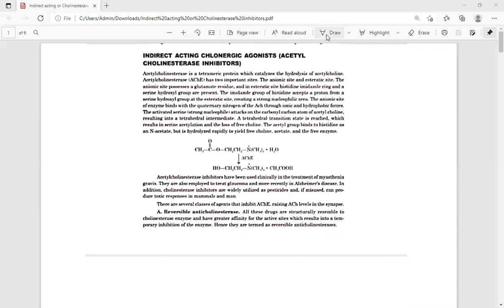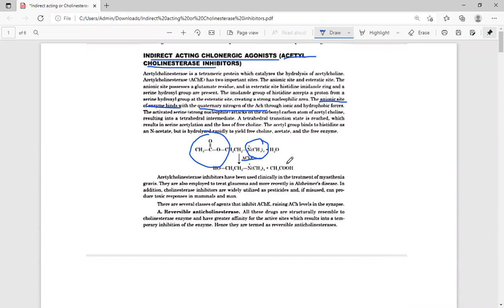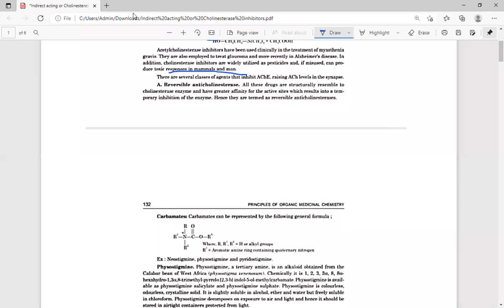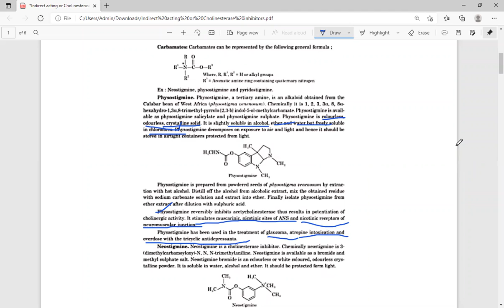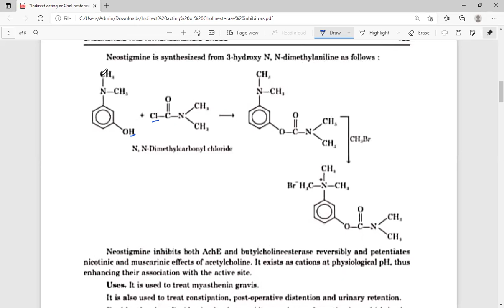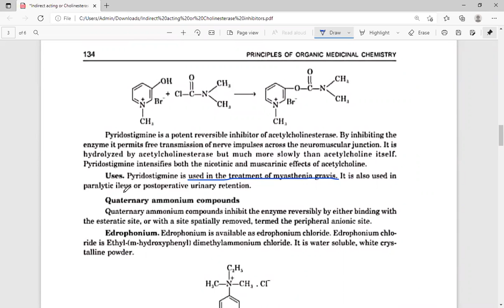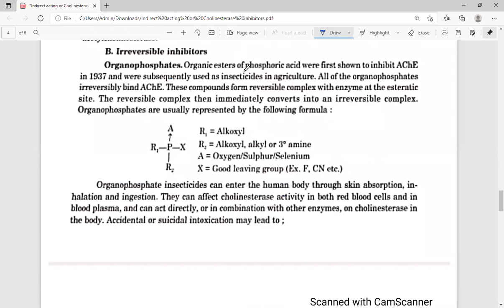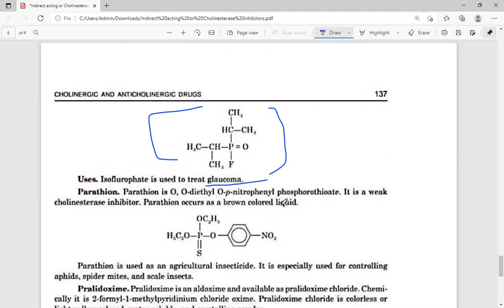cholinesterase inhibitors 1